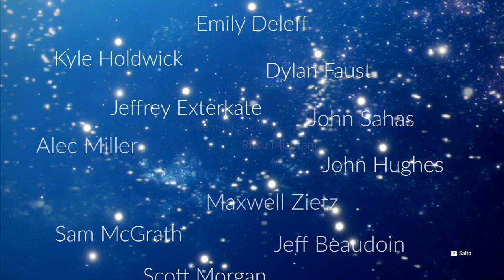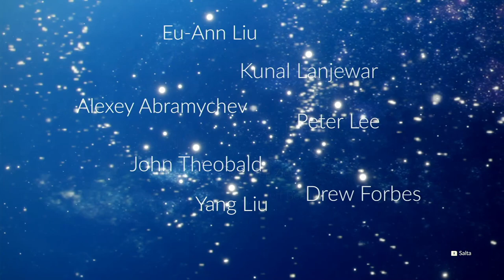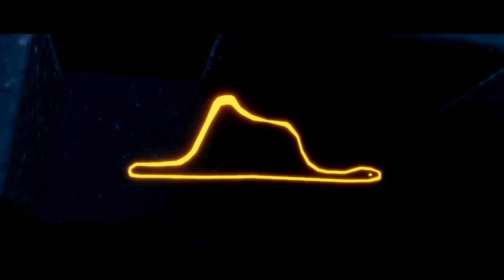Chiudi la finestra c'è vento